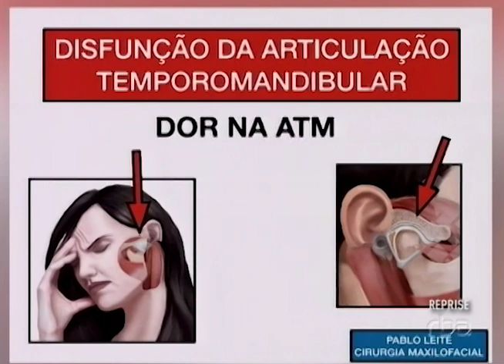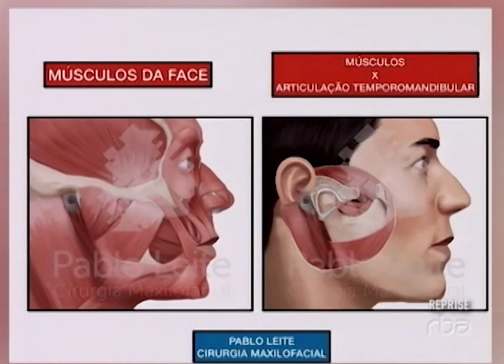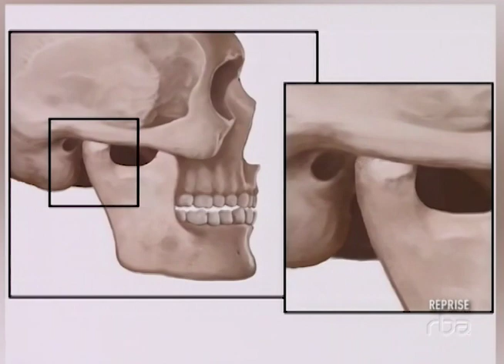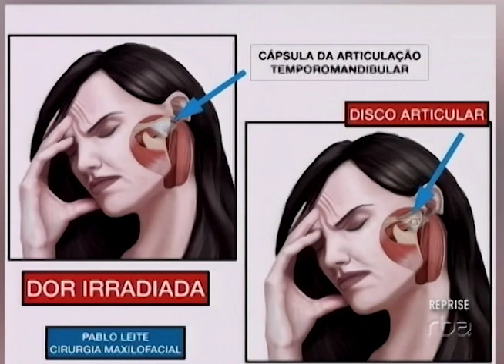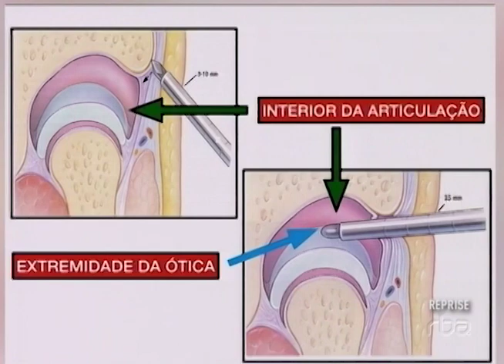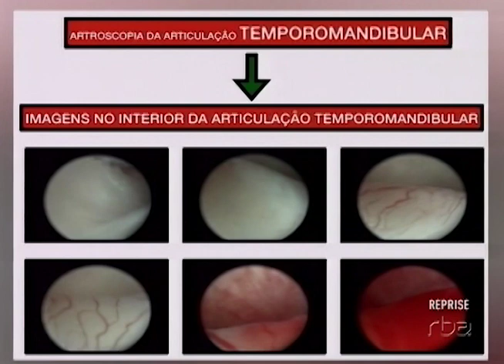Disfunção da ATM: Dr. Pablo Leite responde na RBA TV | Entrevista na Íntegra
Dr. Pablo Leite fala tudo sobre disfunção da ATM nessa entrevista no Direto ao Ponto, da RBA TV de Rio do Sul/SC.